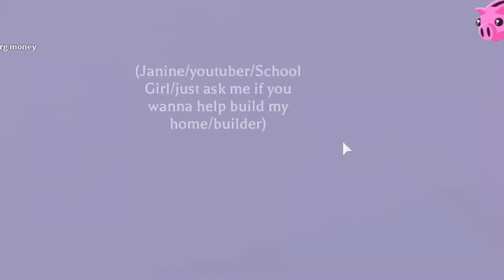Tour of NEW container house!!! | Adopt Me | Roblox